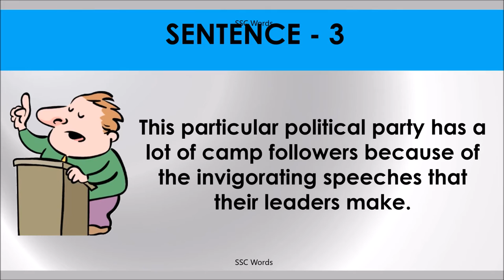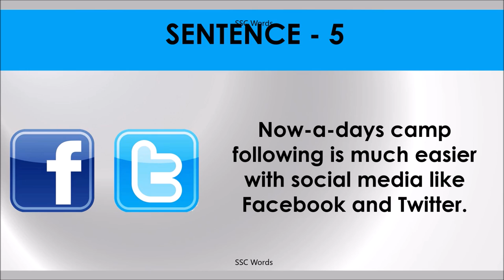CAMP FOLLOWER Idiom 1270 # Meaning and five sentences # SSC Words